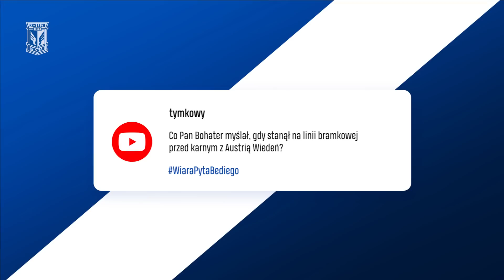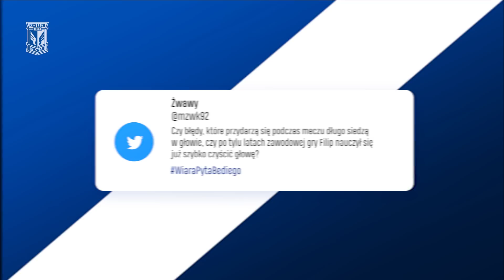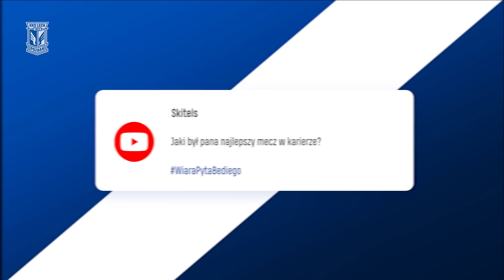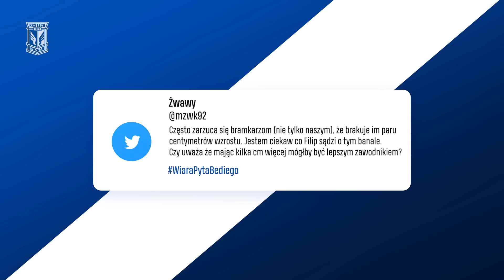WIARA PYTA | Filip Bednarek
Tym razem w ramach cyklu WiaraPyta z pytaniami kibiców zmierzył się bramkarz Lecha Poznań Filip Bednarek. Jak mu poszło? Zobaczcie i przekonajcie się sami!